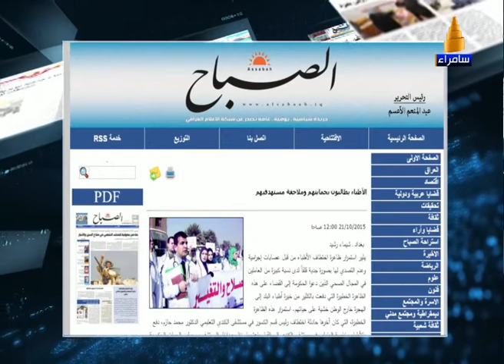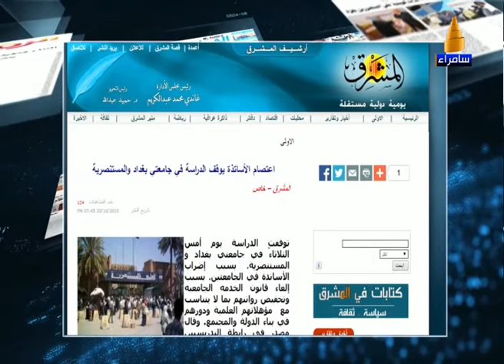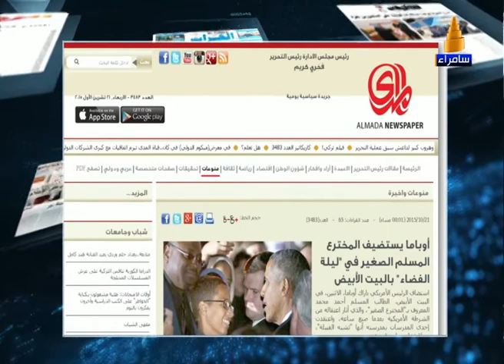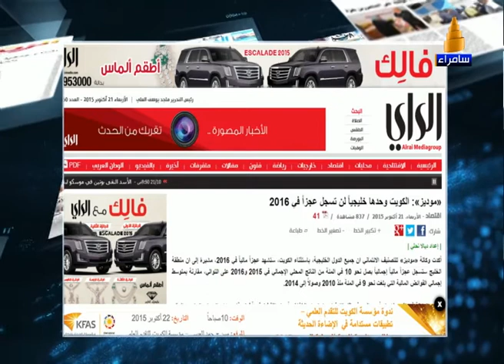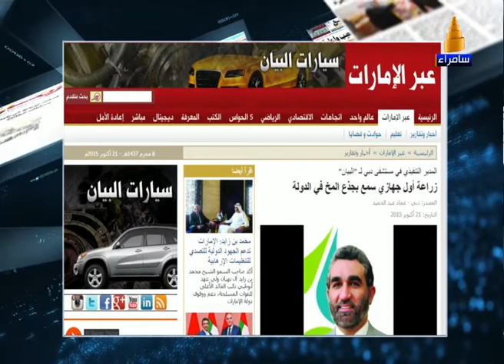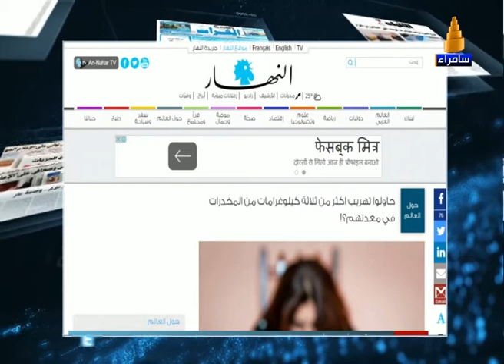تقديم فقرة الصحافة الصباحية 21-10-2015